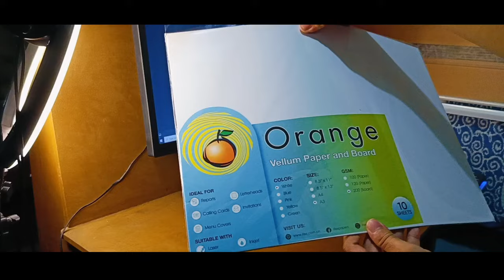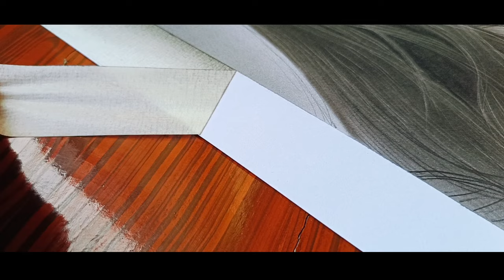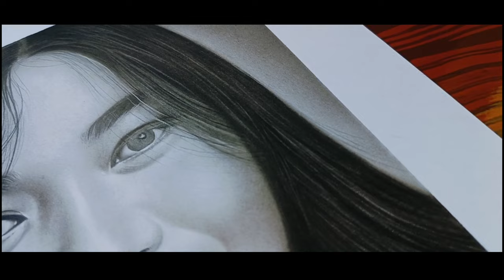Gracel May Bula - Drawing Time-lapse | Commission Portrait 2024 | Jayson Mogello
Hi! This is Jayson and I appreciate your efforts in watching this video.

jay_son_portraits (All of my works are posted in this account)

Please support me in buying more art materials by sending any amount to my GCASH: 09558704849